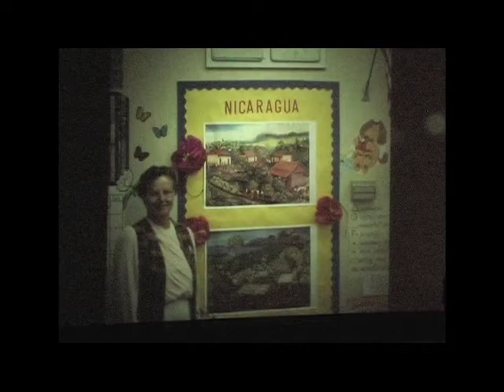A Tribute to Bert Muhly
The Santa Cruz community gathered to pay tribute to Bert Muhly, a former mayor and long time political activist. The speakers include Katherine Beiers, Bill Allayaud, Bill Monning, Sylvia Panetta, and Leon Panetta.